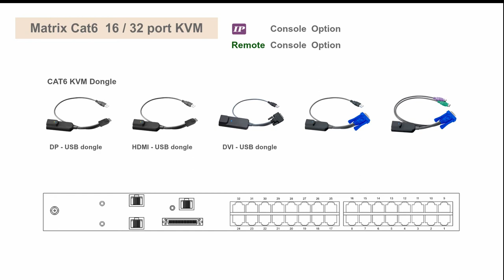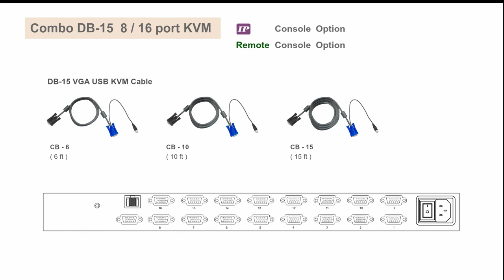Crystal Image Technologies RM-116-1U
1U 20" Rackmount Monitor

- Rackmount LCD
- Rack Mount Monitor